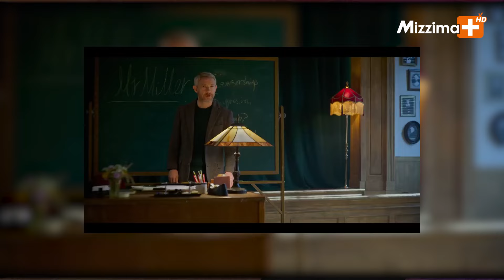အရေးပေါ်ဖဖ်းစီးခံခဲ့ရတဲ့အဆိုတော် Morgan Wallen | Cele City - Episode 66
🔈 Mizzima +TV မှ နိုင်ငံတကာနောက်ဆုံးရ ဖျော်ဖြေရေးသတင်းများနဲ့အတူ Cele City အစီအစဉ်လေးရောက်ရှိလာပါပြီ..

ဒီအပတ်မှာဆိုရင်

👉 အရေးပေါ်ဖဖ်းစီးခံခဲ့ရတဲ့အဆိုတော် Morgan Wallen

👉 အောင်မြင်မှုမရခဲ့တဲ့ Jenna Ortega ပါဝင်ထားတဲ့ Miller's Girl ရုပ်ရှင်

👉 Instagram မှာ တစ်ရက်အတွင်း follower အသစ် ၆ သန်း တိုးသွားတဲ့ အဆိုတော် Billie Eilish

အပြင် တခြားဖျော်ဖြေရေးနှင့်ဆိုင်တဲ့သတင်းများပါ တင်ဆက်ပေးသွားမှာမို့ အပတ်စဉ် စနေနေ့ Mizzima + TV channel မှာ ညနေ ၄ ခွဲ အချိန်မှာ စောင့်မျှော်ကြည့်ရှုနိုင်ပါပြီ။

Mizzima + TV မှာ မကြည့်လိုက်ရတဲ့ ပရိသတ်တွေကတော့ Mizzima TV App မှာ ပြန်လည် ကြည့်ရှုနိုင်ပါပြီ။

(Mizzima Media ကနေ သတင်းချန်နယ် သီးသန့် အဖြစ် Mizzima TV အပြင်၊ သတင်း နှင့် ဖျော်ဖြေရေး ချန်နယ် အဖြစ် Mizzima + တို့အား PSI စလောင်းများ၊ နှစ်ပေ စလောင်းများ နှင့် ရှစ်ပေ စလောင်း များမှ တစ်ဆင့် နေ့စဉ် နံနက် ၆ နာရီ မှ ည ၁၂ နာရီအထိ ထုတ်လွှင့်ပြသနေပါသည်)။